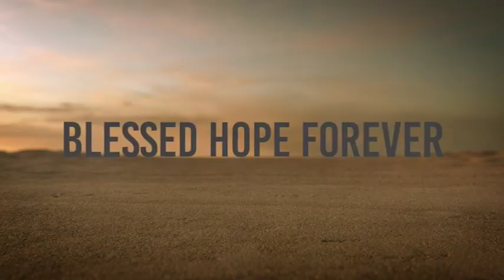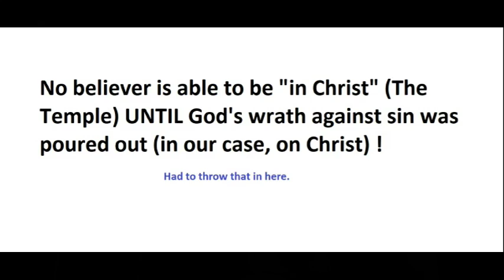Revelation Part 30 - The Justice of God's Wrath